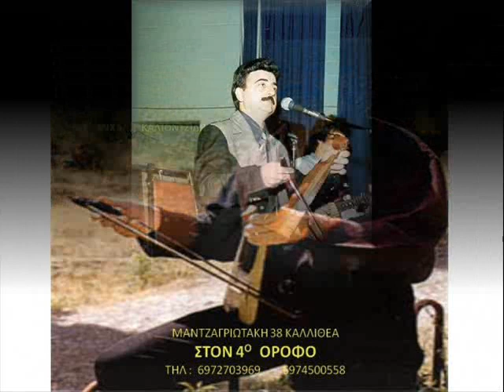kaliontzidis mixalis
Απο τον δισκο ''Αναδρομη στον Ποντο!!!